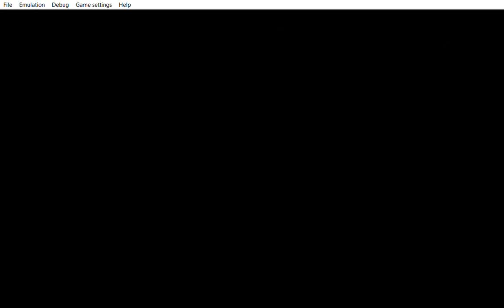... Yu Gi Oh! ARC V Tag Force Special still adorable Kurikuri.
... ... ... this one is adorable.